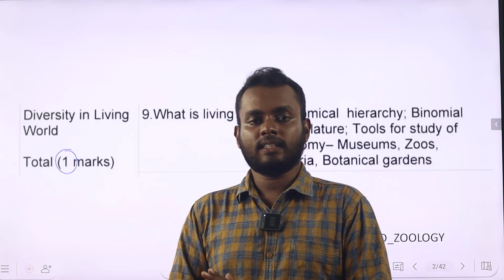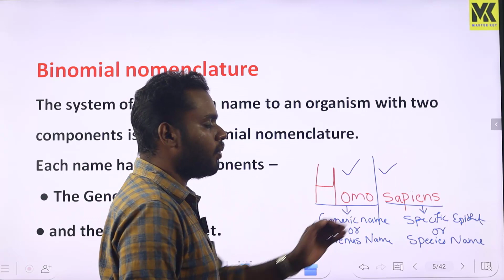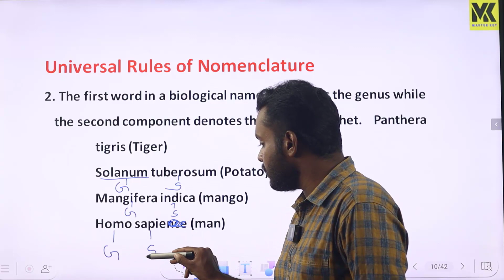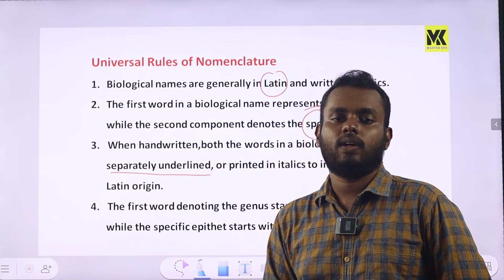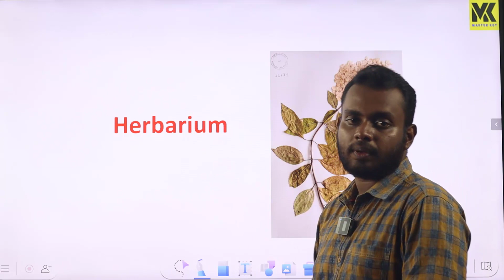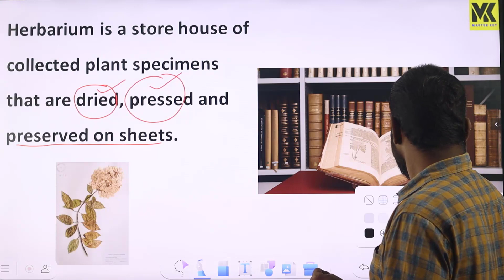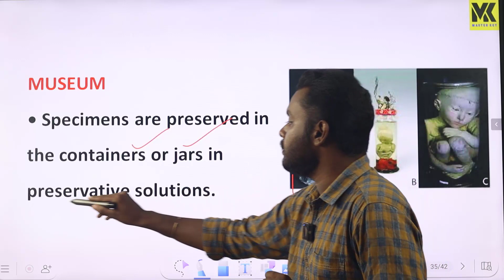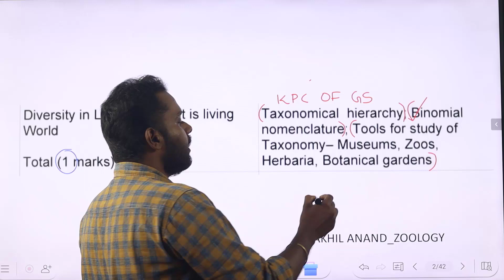DAIRY FARM INSTRUCTOR||ZOOLOGY||WHAT IS LIVING